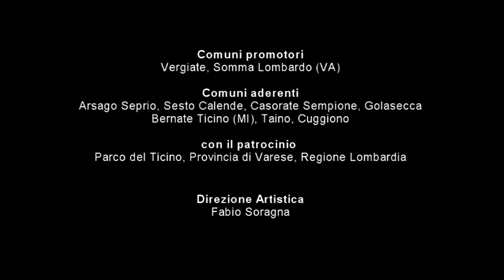J. Brahms - Sonata per clarinetto e pf op.120 n.1 - A. Travaglini, A. Ciccolini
J. Brahms - Sonata per clarinetto e pf. op.120 n.1
II. Andante un poco adagio
Alessandro Travaglini, clarinetto
Aldo Ciccolini, pianoforte

Somma Lombardo (VA)
Teatro Italia
Live 26 aprile 2002
Festival del Ticino
Dir. Art. Fabio Soragna